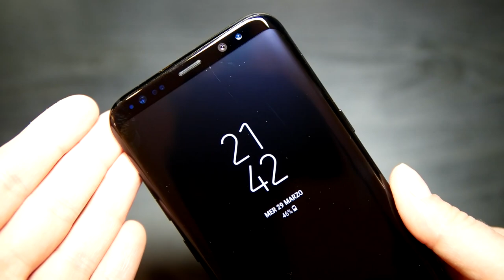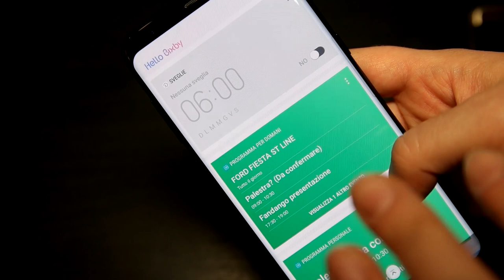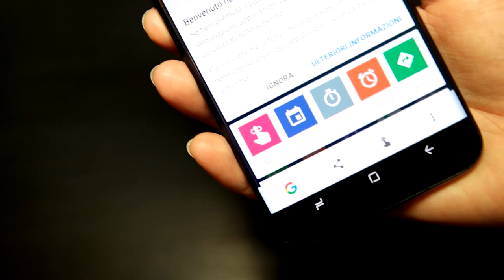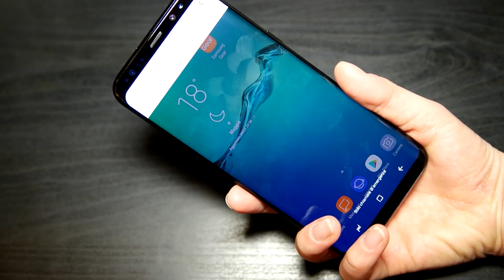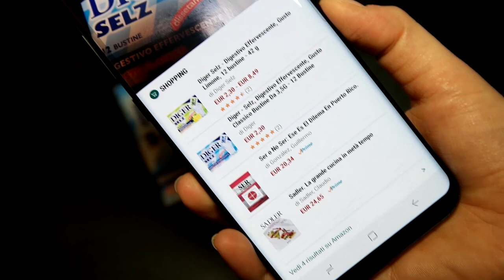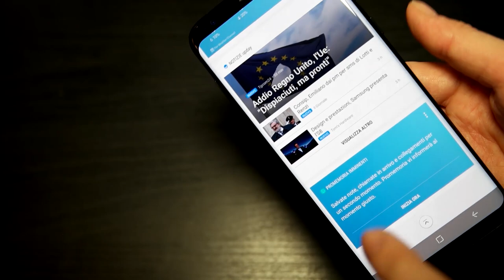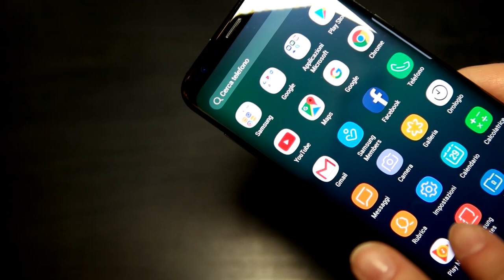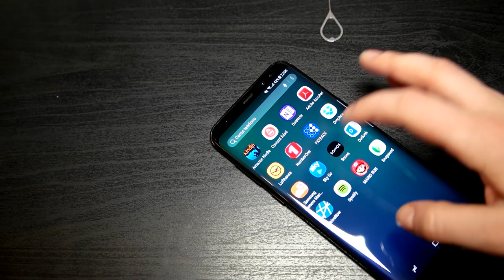💥 Samsung Galaxy S8+: primo incontro ravvicinato! 👽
Ieri - 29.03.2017 - è finalmente stato annunciato il nuovo Samsung Galaxy S8. Noi lo abbiamo già tra le nostre mani e vi raccontiamo le prime impressioni con il "gigante buono" (la versione Galaxy S8+ nella colorazione Midnight Black). Guardate com'è andato questo primo incontro ravvicinato!